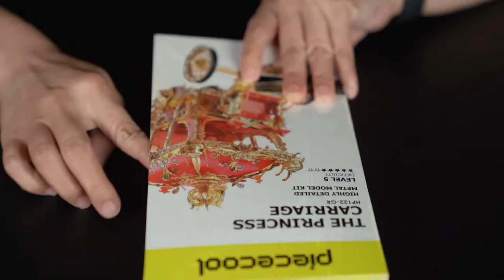The Princess Carriage 公主馬車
Everybody needs a little fairy tale
The princess carriage is a model of the elaborate carriages often used by Western nobles. They are highly ornate and elegant, and symbols of power and wealth.
THE PRINCESS CARRIAGE
公主馬車
🦄公主馬車讓小女孩置身於夢幻般的童話故事中～
公主馬車，西方貴族所使用的交通工具，造型華麗，高貴優雅，被譽為“車輪上的宮殿”。
馬車還常常出現在童話故事中，是浪漫、幸福的象徵，每個女生都期待自己可以成為童話中的公主，坐著馬車遇見仙履奇緣。
𝕡𝕚𝕖𝕔𝕖𝕔𝕠𝕠𝕝 DIY metal model
_piececool _DIY _model _模型 _金屬模型 _modelmaking _metalmodel _crafting
𝕡𝕚𝕖𝕔𝕖𝕔𝕠𝕠𝕝 is now available at:
𝕡𝕚𝕖𝕔𝕖𝕔𝕠𝕠𝕝 現已登陸各大購物平台：⠀⠀⠀⠀⠀⠀⠀⠀
HKTVmall: